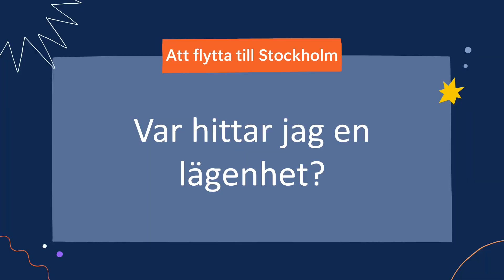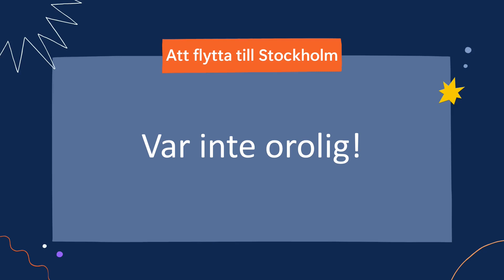Att flytta till Stockholm med Lais | KTH Student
Att börja på KTH är riktigt kul och spännande, och för vissa innebär det även att flytta till Stockholm. Hur går det till? Vad finns det för alternativ och hur får man egentligen tag på en lägenhet? Allt detta och mer svarar Lais på i denna video! Hon läser just nu sitt femte och sista år på civilingenjörsutbildningen i Bioteknik och har egen erfarenhet av att flytta till Stockholm.

Här kan du läsa mer om Stockholm som studentstad och hur det är att flytta hit som student

Har du frågor om studier på KTH kan du fråga en KTH-student som studerar just det program eller går den utbildning du är intresserad av. Länk till den sidan hittar du här

Kika även in våra andra digitala kanaler här nedan!